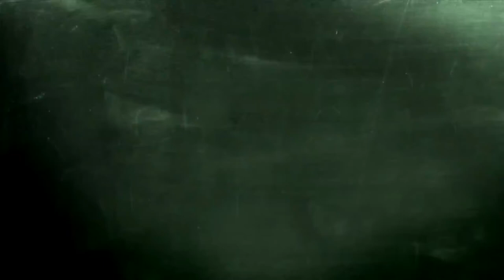Musique de l'intro de Poisson Fécond - Chris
▼▼▼Début - Info▼▼▼

Temp de l'intro : 0:00

▲▲▲ Fin - Info   ▲▲▲

Vous voulez la musique d'une personne spécifique demandez moi en MP